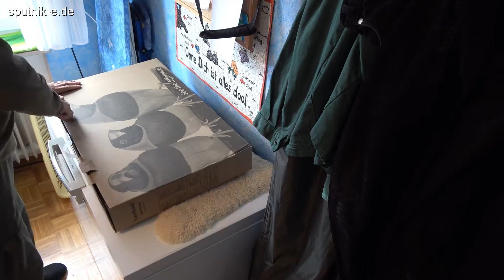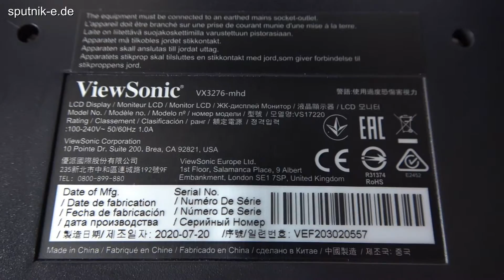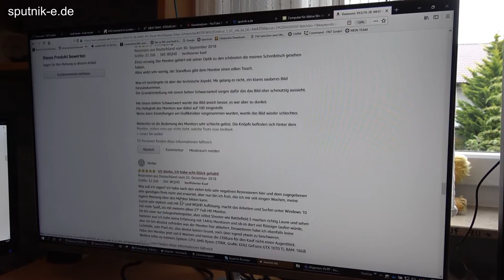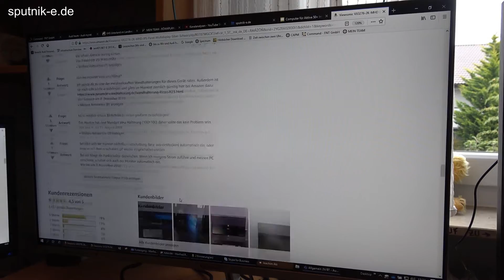Viewsonic VX3276-MHD-2 (32 Zoll) Design Monitor (Full-HD, IPS-Panel, HDMI, DP, Eye-Care, Lautspr.)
Eleganter Design-Monitor mit IPS-Panel
Auflösung: 1920 x 1080 Pixel (Full-HD)
Edge-3-Edge-Design: Eine ultradünne Rahmenbreite für Multi-Monitor Setups
Lautsprecher und zahlreiche Eingänge (HDMI, DP, VGA) runden das Gesamtpaket ab
Lieferumfang: ViewSonic VX3276-MHD-2 Monitor, HDMI-, Netzkabel, Kurzanleitung